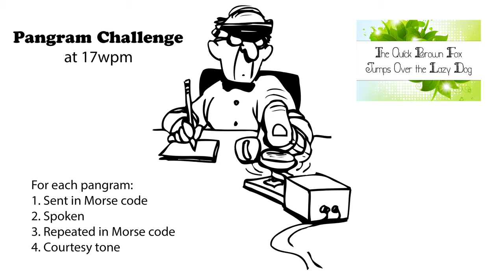Pangram Challenge 17wpm